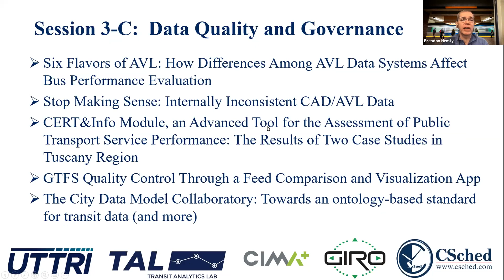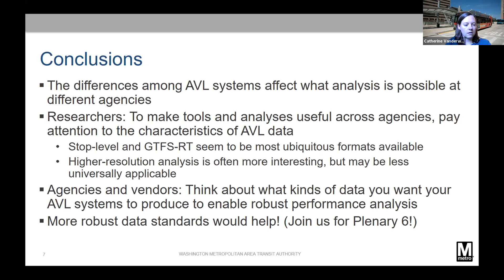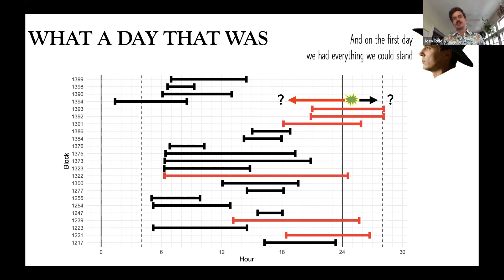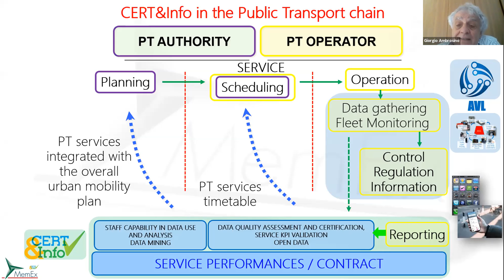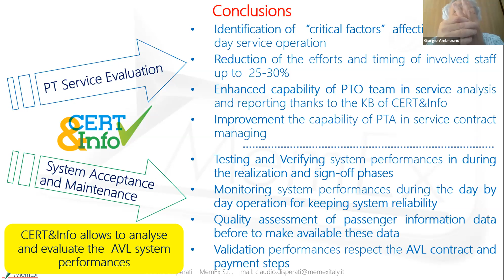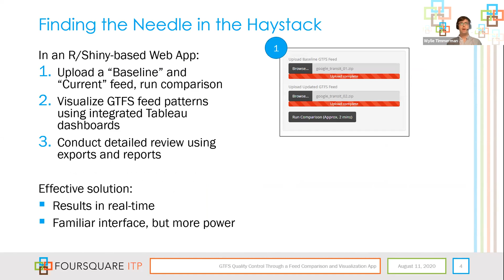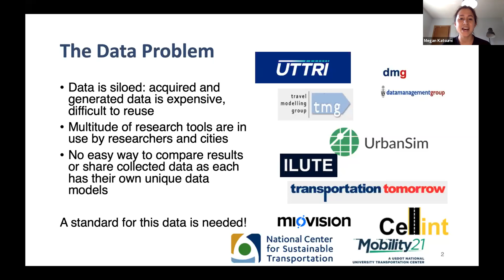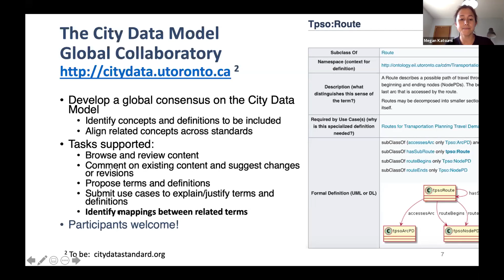Session 3-C: Data Quality and Governance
Moderator:  Brendon Hemily, Hemily and Associates

• Six Flavors of AVL: How Differences Among AVL Data Systems Affect Bus Performance Evaluation, Catherine Vanderwaart, Washington Metropolitan Area Transit Authority
• Stop Making Sense: Internally Inconsistent CAD/AVL Data, Joey Reid, Metro Transit-Minneapolis
• CERT&Info Module, an Advanced Tool for the Assessment of Public Transport Service Performance: The Results of Two Case Studies in Tuscany Region, Giorgio Ambrosino and Claudio Disperati, MemEx
• GTFS Quality Control Through a Feed Comparison and Visualization App, Wylie Timmerman, Thomas Orgren and Sandy Brennan, Foursquare Integrated Transportation Planning, Rockville, MD, U.S.A.
• The City Data Model Collaboratory: Towards an ontology-based standard for transit data (and more), Megan Katsumi, Mark Fox, University of Toronto